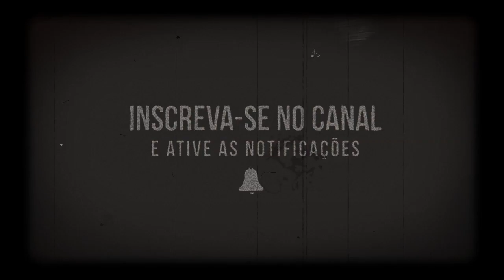Alexander Kolchak. Desfile do Exército Siberiano 1919 / Kolchak. Parade of the Siberian army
Em 1918, o Exército Voluntário operou no sul da Rússia, e havia muitos governos espalhados na Sibéria e no Oriente. Eles se uniram em setembro de 1918 e criaram o Diretório. Em outubro de 1918, Alexander Kolchak chegou a Omsk, onde foi nomeado Ministro da Guerra no Governo do Diretório. Em 18 de novembro de 1918, como resultado de um golpe militar, Kolchak foi proclamado Governante Supremo da Rússia. Seu poder foi reconhecido por todo o exército voluntário na Rússia, incluindo Anton Denikin.
As tropas de Kolchak alcançaram as abordagens de Kazan, Samara e Simbirsk, este foi o auge do seu sucesso. Mas já em junho, sob o ataque do Exército Vermelho, a frente recuou para o leste, e em novembro Omsk foi abandonada. O caos e a desorganização começaram. Em 15 de janeiro de 1920, em Irkutsk, Alexander Kolchak foi preso por seus aliados tchecoslovacos e entregue ao Centro Político Menchevique Socialista Revolucionário. Na noite de 6 a 7 de fevereiro de 1920, o almirante Alexander Kolchak e o presidente do Conselho de Ministros do governo russo, Viktor Pepelyaev, foram baleados sem julgamento por ordem do Comitê Revolucionário Militar de Irkutsk.